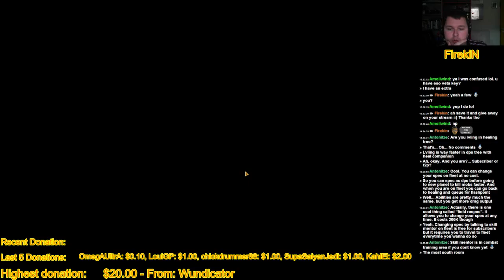Firekin plays Star Wars: The Old Republic part 88-96 - 8 / 8